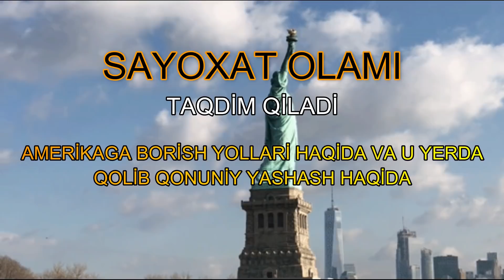Amerikaga borish yollari / Америкага кетиш йоллари